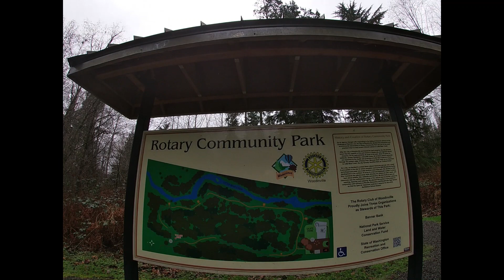Urban RockHounding GoPro Chest Mount Test, BEAUTIFUL Agates and Quartz Found!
Went to a park down the street from my house to test my new GoPro chest mount and ended up finding some EPIC seam agates and quartz in some basalt.

Ragnar likes eating stuff and destroying cities.